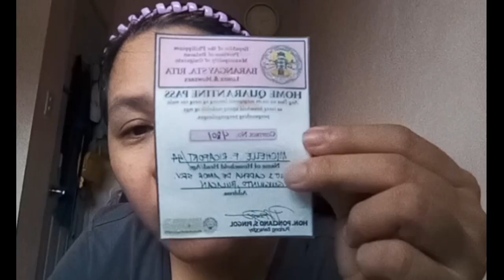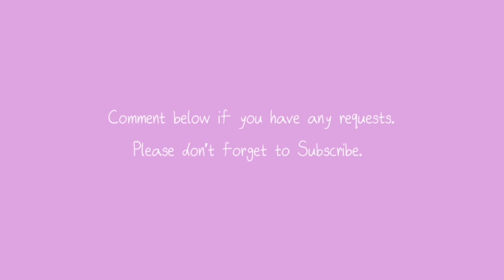What's in my bag??? (bags???) Quarantine edition | mitchfloric